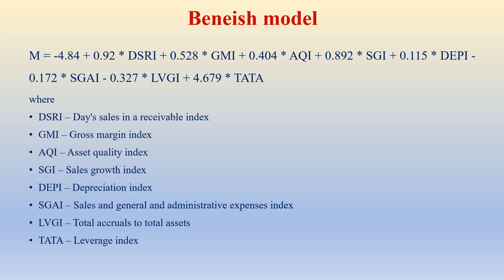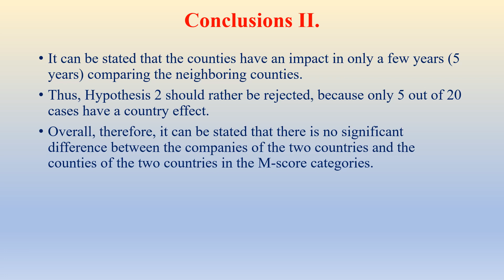Comparative Analysis of The Fraud Risk of Financial Statements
Comparative Analysis of The Fraud Risk of Financial Statements For Companies in The Romanian And Hungarian Border Counties
By Edit VERES and Tibor TARNOCZI